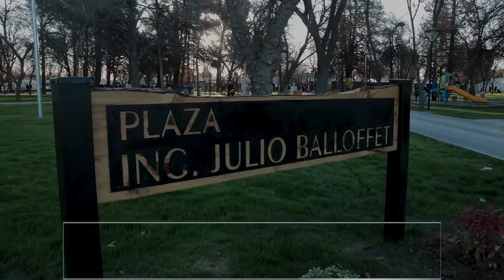OMAR FÉLIX Y UNA MULTITUD DE VECINOS INAUGURARON LA NUEVA PLAZA BALLOFFET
En un clima de mucha alegría y fervor popular, el intendente Omar Félix inauguró la renovada plaza Julio Balloffet, junto a una multitud de vecinos que no ocultaron su alegría por tan esperada obra.

Para esta ocasión tan especial, el jefe comunal fue acompañado por un nutrido grupo de familiares de Balloffet, quien llegó de Francia, se instaló en el Sur de Mendoza y luego sentó las bases de la actual Ciudad de San Rafael.

La nueva plaza, situada en el barrio que también lleva el nombre de Balloffet, tiene nuevos caminos, amplio espacio verde, luces con tecnología led, juegos infantiles, un impecable busto del agrimensor francés, rayuelas y senderos fabricados con tapitas de plástico recicladas y un nuevo sector de mástiles que portan las banderas de Argentina, Provincia de Mendoza y San Rafael.

Cerca del espacio verde también quedó habilitado el playón deportivo “Aurora Suárez” (esposa de Balloffet), donde decenas de niños y jóvenes aprovecharon la soleada tarde para jugar al fútbol y al básquet o hacer ejercicios en los aparatos de gimnasia.

Durante su discurso, el intendente Félix expresó que “nos enorgullece homenajear a quien planificó nuestra ciudad. Vino desde Francia y eligió esta tierra para vivir hasta sus últimos días. Todo lo que es San Rafael se lo debemos a él, por lo que esta plaza es un punto perfecto para reconocerlo”.

En relación a que Balloffet dejó la comodidad de sus orígenes, el intendente sostuvo: “es necesario que ese gesto lo tengan los que muchas veces nos afectan con sus decisiones tomadas a larga distancia de donde hoy estamos”.

Por último expresó que “queremos seguir trabajando a lo largo y ancho del departamento para continuar mejorando la calidad de vida de nuestros vecinos. Confíen en que vamos a trabajar todos juntos por un San Rafael cada vez más próspero y más grande”.